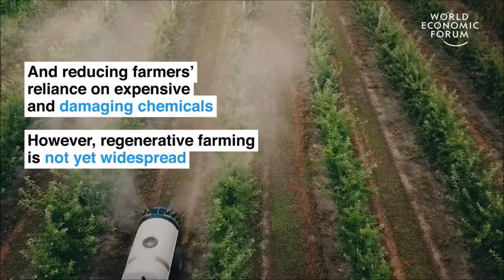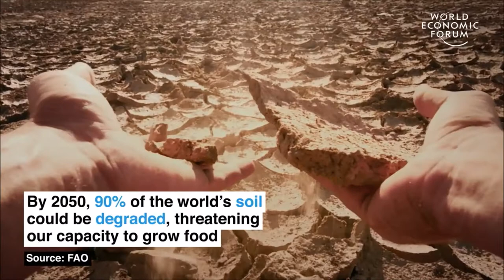How do we grow enough supply of food and keep our planet healthy?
News Wire: 4 ways to grow food that keep our planet healthy